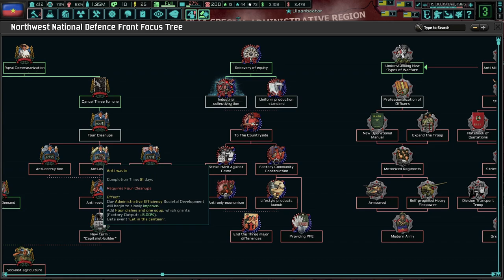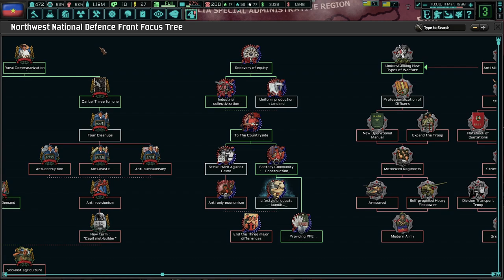The Push To Modernize China! TNO: The East is Red, Mao Zedong #2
This mod is a Chinese-based mod that gives Northwest China more flavor and fun! We're led by Mao Zedong, who tries his best to upset the Japanese hegemony over our broken China. I hope you enjoy!

Mods Used: The New Order: Last Days Of Europe, The New Order : The East is Red, 新秩序：东方红 The New Order:The East is Red